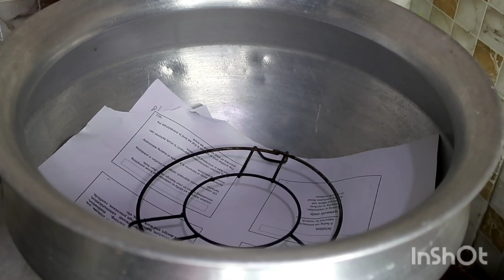মা মেয়ের সংসার, আলহামদুলিল্লাহ আমরা বেশ আছি।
আশা করছি আপনাদের আমার আজকের রেসিপিটি ভালো লাগবে। যদি ভালো লেগে থাকে অবশ্যই একটি লাইক দিবেন। কোনো প্রশ্ন থাকলে কমেন্ট করবেন। আমার এই ভিডিওটি সবার সাথে শেয়ার করবেন।